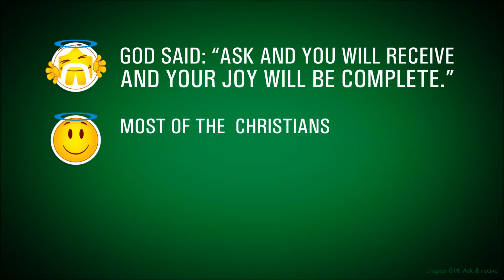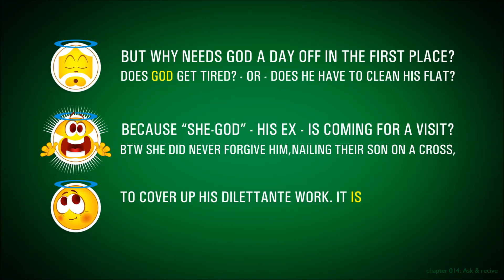Ask & You will recieve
To recieve , Fairytales for theists only 014
God said :"Ask and You will recieve"